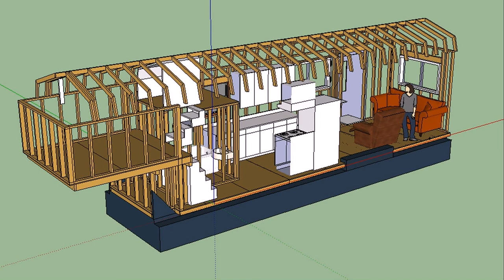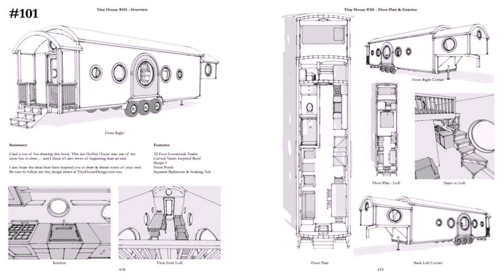Semi Trailer Tiny House Plans